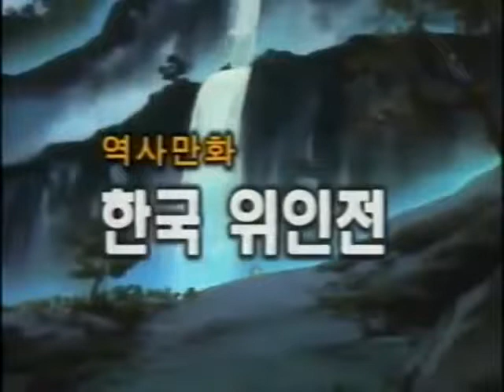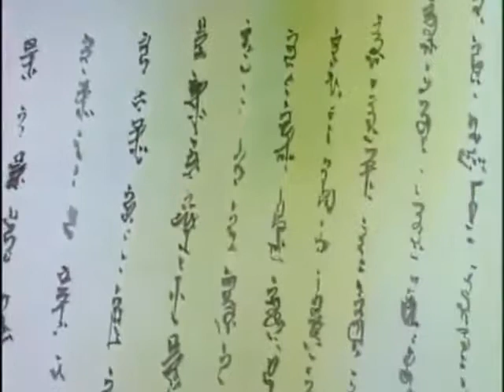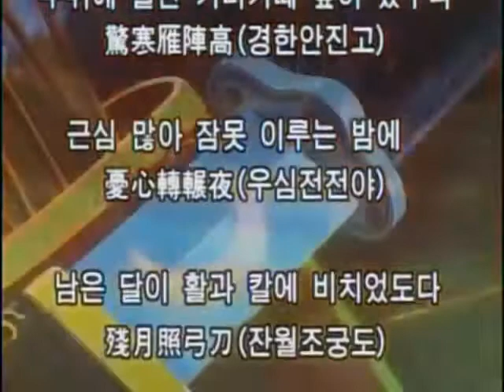초롱이의 옛날여행 역사만화 한국 위인전 12회 구국의 영웅 이순신 하